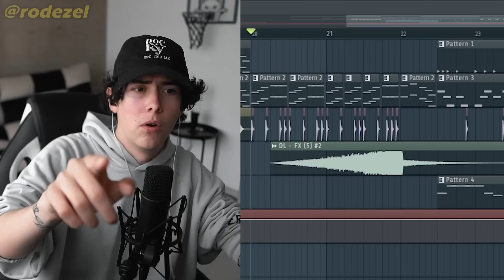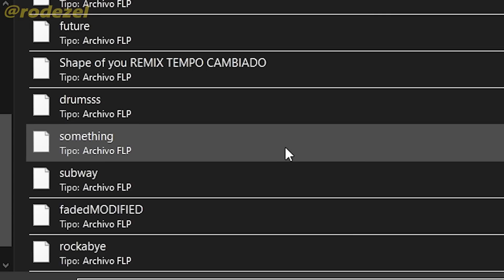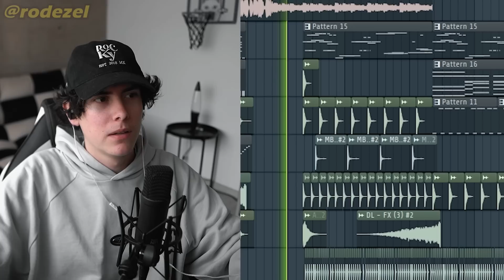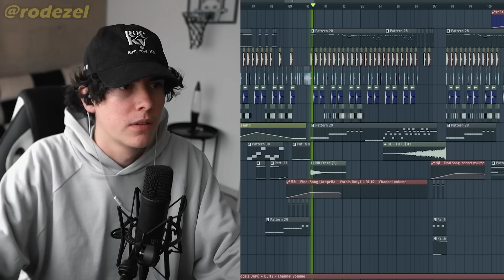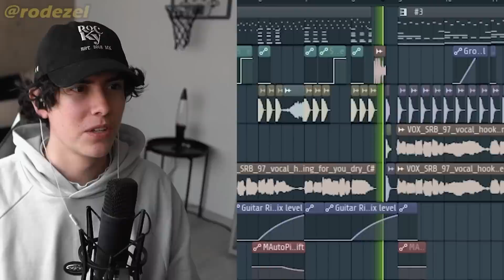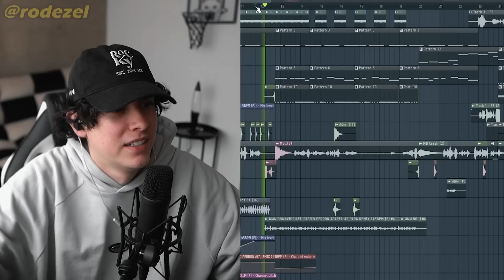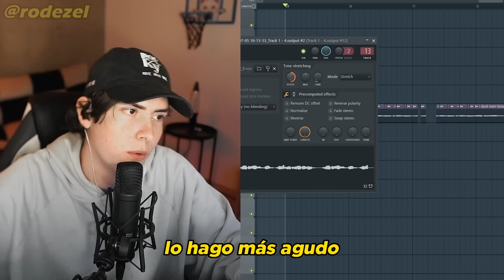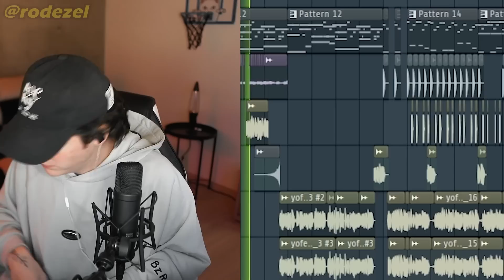Encontré mi primera canción y la MEJORÉ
REACCIONANDO A MIS PRIMERAS CANCIONES QUE HICE JAJA Y LAS MEJORÉ CON INTELIGENCIA ARTIFICIAL Y A UNA LA CONVERTÍ EN UNA CANCIÓN DE FEID Y YOUNG MIKO

instagram y twitter: @rodezel
código en la tienda de Fortnite: rodezel

productor reacciona a sus primeros beats de hace años